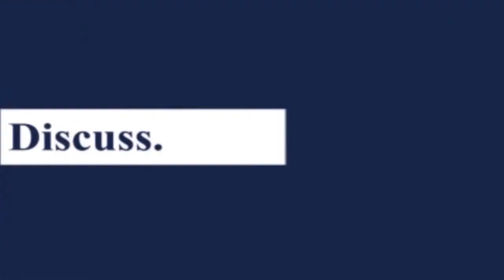"Immortality" by Milan Kundera | Book Review by Geetika Kohli Amla | Episode 09